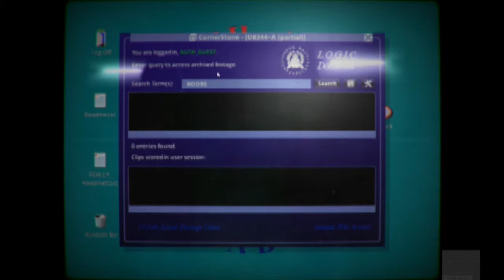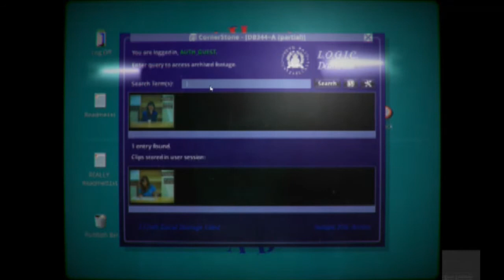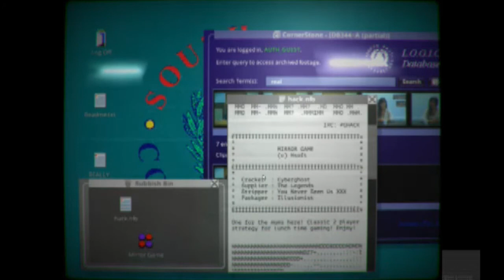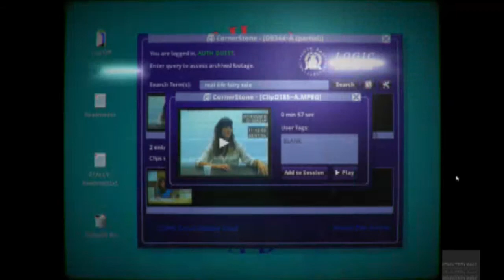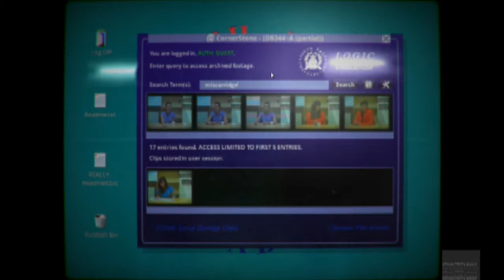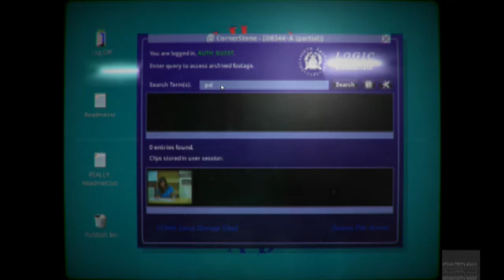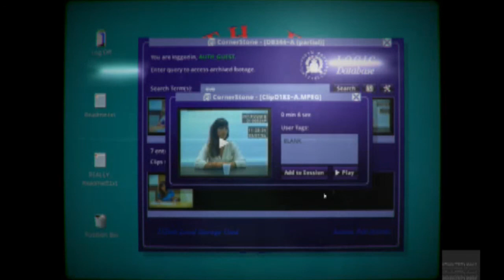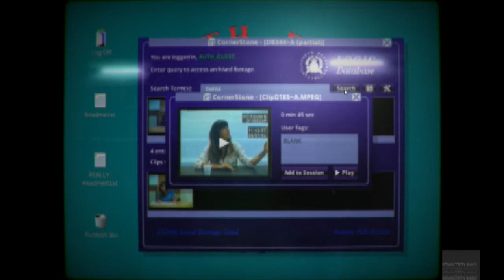Her Story [Part 1: The Body] ft. Link101Smash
ft. Link101Smash
I actually make quite a bit of progress...
Rated: R for language, sexual / violent references, and drug material